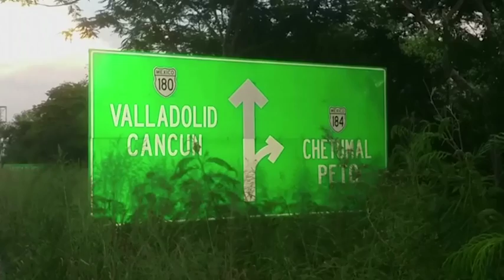Video inside Candian photographers gallery in Merida, Mexico - Daily Mail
Barbara McClatchie Andrews, whose work had appeared in the likes of National Geographic, was found strangled at the side of the road outside Merida, in Mexico, on Friday. The state attorney general's office believes the 74-year-old was killed by the bus driver taking her from the airport in Cancun to her home in Merida - after a trip to visit family in Canada.  Married father-of-two Juan Carlos Lopez Martinez, a charter bus driver from Veracruz, has been arrested, local media reports.